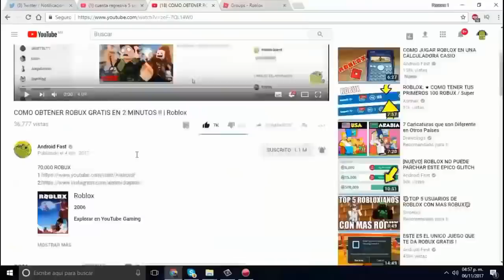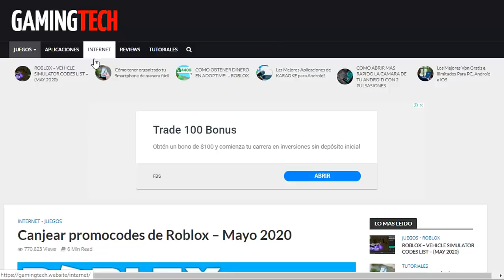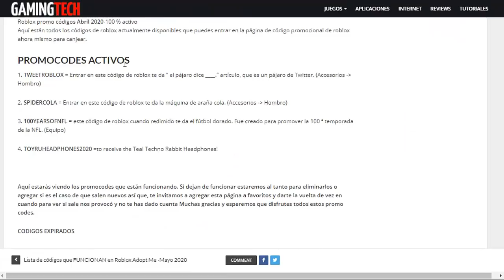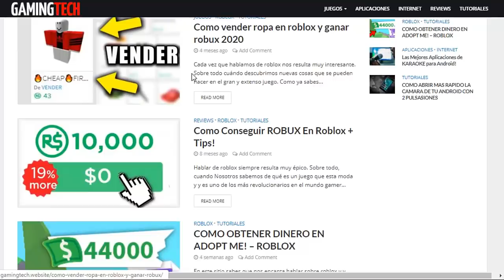NUEVO PROMO CODE ROBLOX CONSIGUE GRATIS AUDIFONOS DE CONEJO (Teal Techno Rabbit Headphones! ) 2024